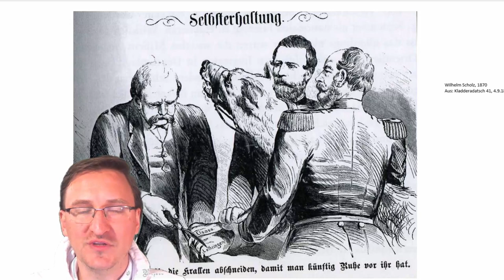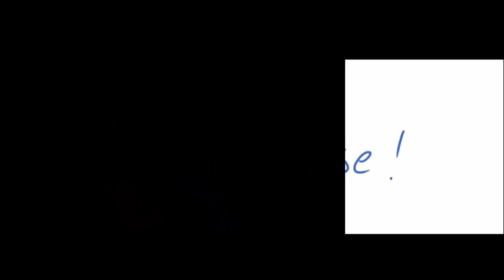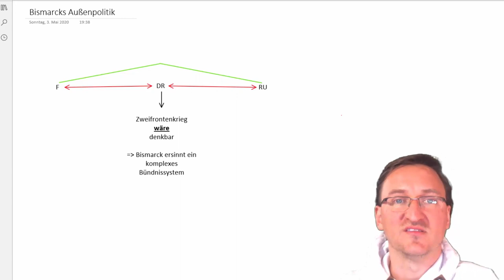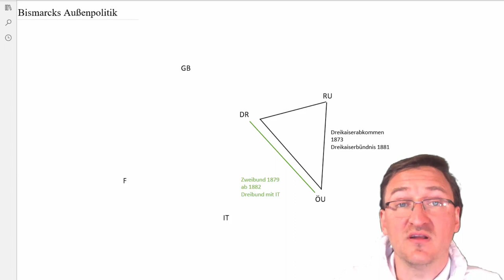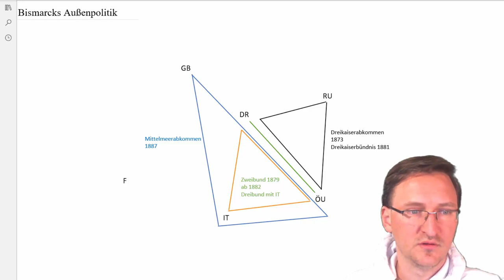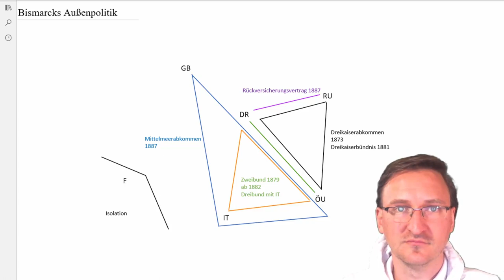Bismarcks Aussenpolitik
In diesem Video erhältst du eine knappe Übersicht über die Komplexität der Außenpolitik des Deutschen Reiches - ersonnen von Otto von Bismarck.